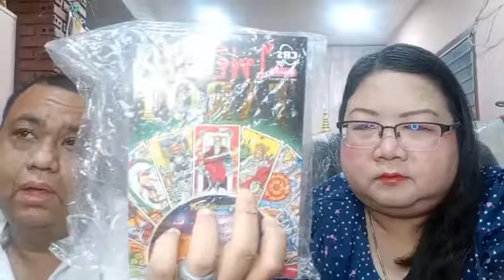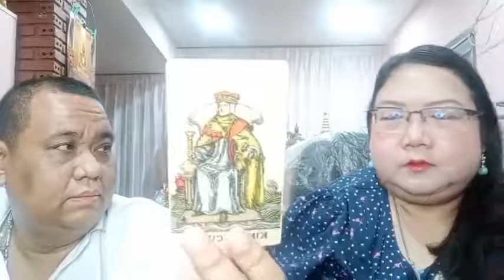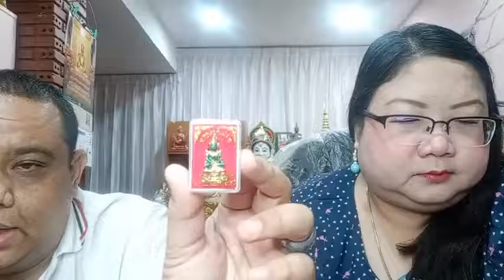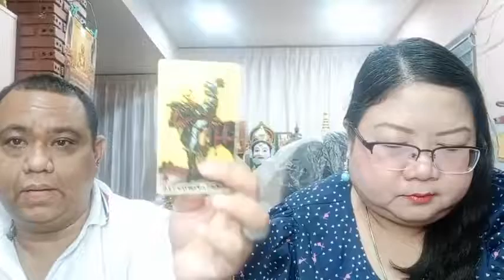อ โอ้ อ ท๊อป ดูดวงคนละ 1 คำถาม EP728